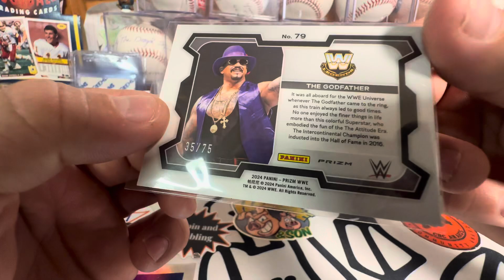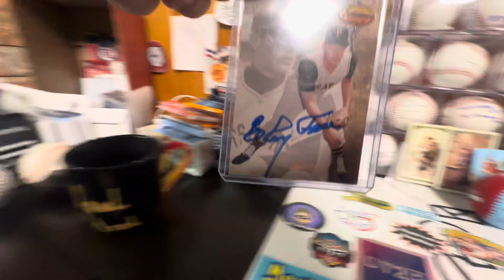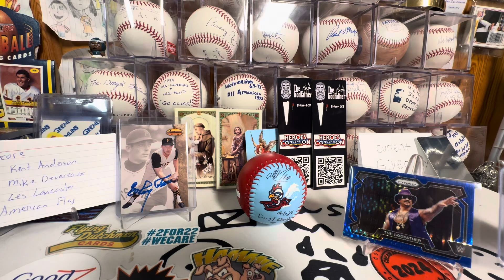Saturday morning winner and giveaway!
Another killer giveaway! And stay cool! One pack at a time! @barrybarry3270